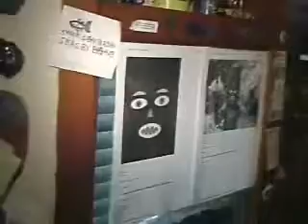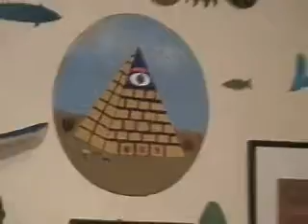Bane - Shock Art Pioneer - Part 1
Bane - Shock Art Pioneer.  Committed Artist or Artist that should be committed.  You decide!